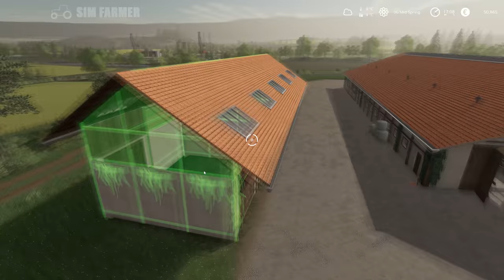Sowing Canola, Corrots, Grass & Planting Onions - Ravensberg #28 Farming Simulator 19 Timelapse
FS19 Sowing canola, carrots and planting onions is the next part in the Ravensberg timelapse series. We start the day off tending to the animals and then getting to work sowing canola in field 6. We then sow carrots in part of field 9. We then plow the field near the new cow shed and spread it with lime before we sow it with grass to use for hay. We then plant the other part of field 9 with onions and finish the day off selling pigs.

Ravensberg by TopAce888 can be downloaded on the official Farming simulator Modhub

👍Many Thanks To My Channel Members for the Support:
FARM HAND Level Supporters:
Christopher Calhoun, Mark Pratt, siema, Quentin Salaun, Alexandre astier, InstantDeath, tepa pelailee, horse june, Ghorecha Dhruvil
FARM MANAGER Level Supporters:

▶ 1. 00:00 Raccy: Snatch

▶ 2. 02:46 Siine feat. Shy5: Let me love (instrumental)

▶ 3. 05:29 Loving Caliber: Picture of you (Oomiee remix)

▶ 4. 09:02 Mindme feat. Mia Pfirrman: Give it all to you

▶ 5. 12:29 Yesable feat. Lollo Gardtman: Time for a new day